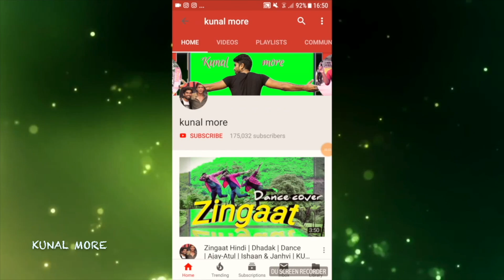DILBAR | Satyameva Jayate | Dance cover | Kunal more | Nora Fatehi | dance floor studio | ft.shweta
DILBAR DILBAR ( full song) | Satyameva Jayate | John Abraham , Nora Fatehi | Neha Kakkar | T-Series

Amazing performance by shweta on chart blaster song dilbar
Hope you guys enjoy this belly n  bollywood fusion and fun dance routine!
Dancer - shweta tumbagi n kunal more
Cinematography - vinod mahajan

Regular classes at pimple saudagar,pune ,
call here for more info - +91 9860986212